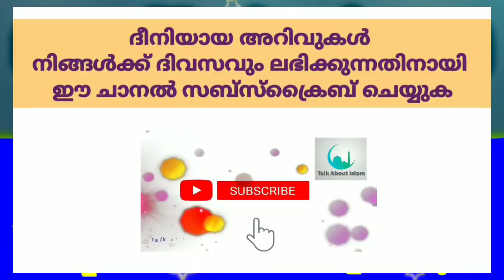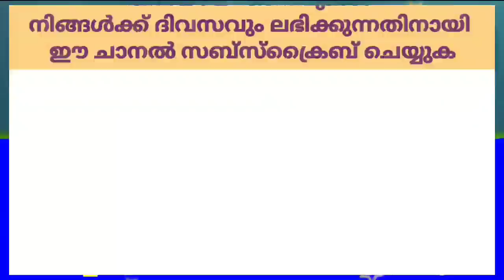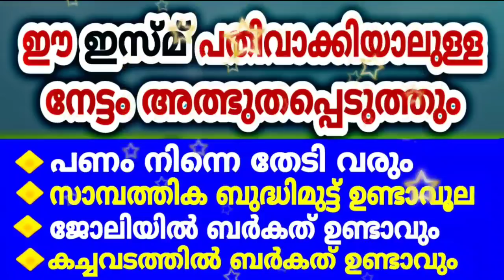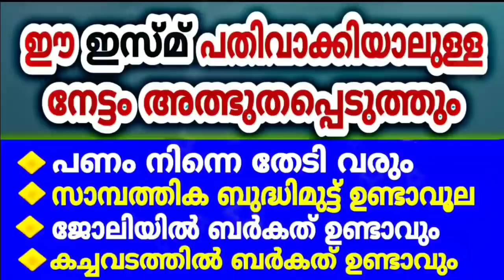ഈ ഇസ്മ് പതിവാക്കിയാലുള്ള നേട്ടം അത്ഭുതപ്പെടുത്തും│New Malayalam Islamic Speech 2020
ദീനിയായ അറിവുകൾ നിങ്ങൾക് ദിവസവും ലഭിക്കാൻ ഈ ചാനൽ സബ്സ്ക്രൈബ് ചെയ്യുക

ഈ ഇസ്മ് പതിവാക്കിയാൽ സാമ്പത്തിക ബുദ്ധിമുട്ട് വരില്ല, കൃഷി കച്ചവടം ജോലി ബിസിനസ് ബർകത് ഉണ്ടാവും

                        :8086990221